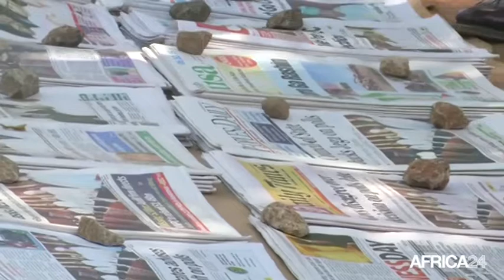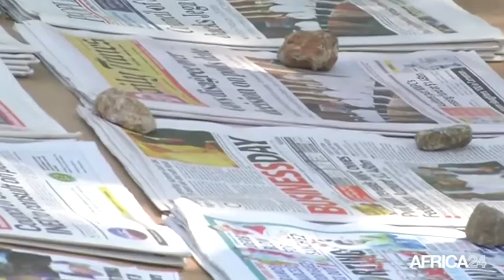Nigéria, Bilan du président Goodluck Jonathan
Politique, NIGERIA: À six semaines de l’election présidentielle au nigéria, certains s’interrogent encore sur le bilan du président sortant, candidat à sa propre succession.